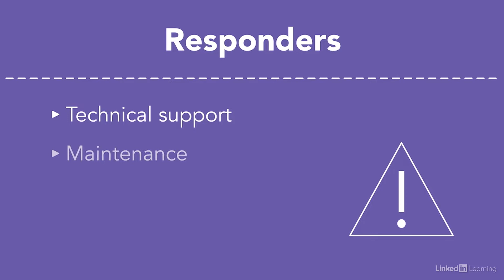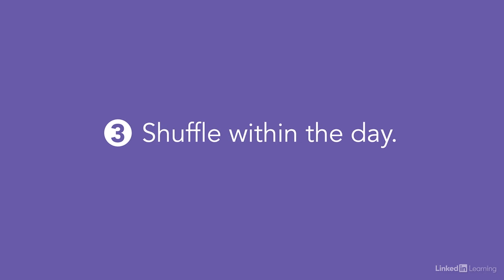Productivity Tutorial - Stay FOCUSED when switching attention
Learn tips to maintain focus for those in positions that require switches in attention. Explore more Professional Development courses and advance your skills on LinkedIn Learning:

This is an excerpt from "Productivity Tips: Setting Up Your Workplace," a course on LinkedIn Learning taught by Dave Crenshaw. Dave is an Author, Speaker, and Leadership Coach.